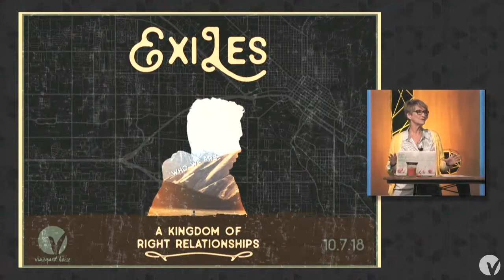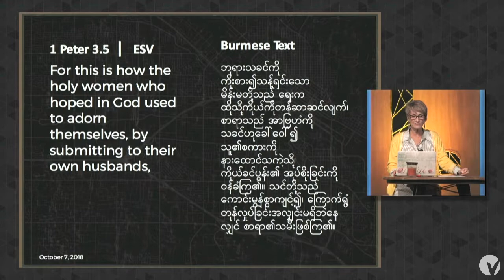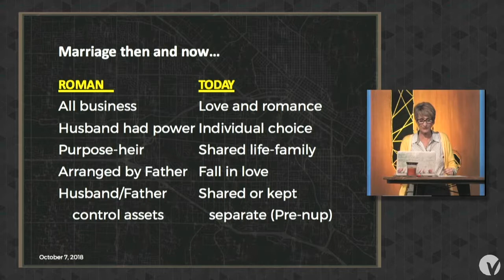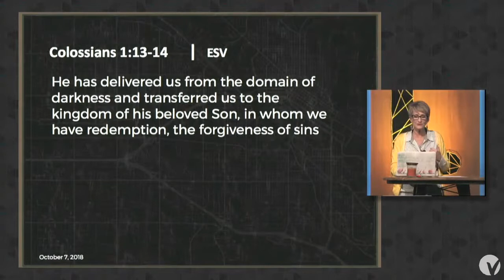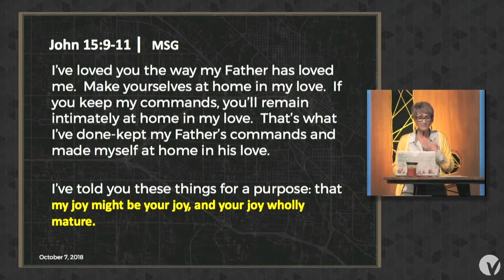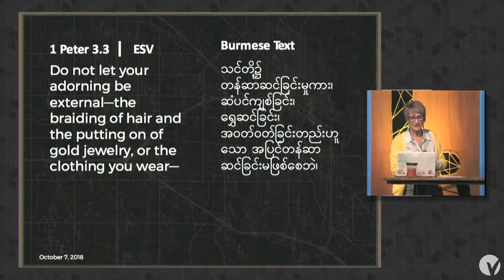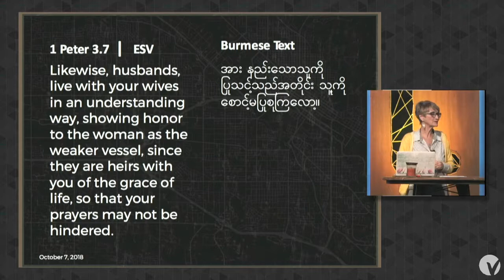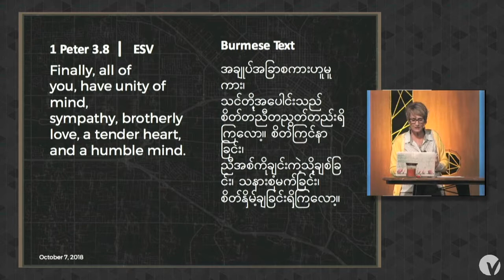EXILES - A Kingdom of Right Relationships